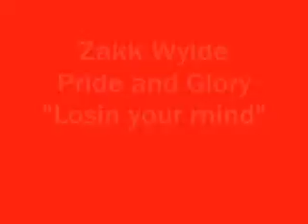pride and glory losin your mind